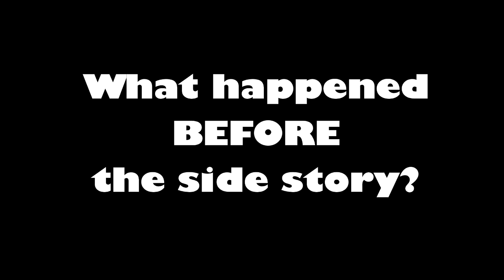Reef - With RadDad and Effect Part 2 - Traveling for DAYS - Minecraft 1.13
We are still TRYING to go and find Effect in the jungle. There was no easy route in place for us yet so we had to travel FOREVER to try and get there. we had some fun along the way.

CONNECT
Join us in our discord:

THE REEF

It has been so much fun exploring the new updates with all our friends. You REALLY have to check out these other channels to catch up on all the fun and great things they do: